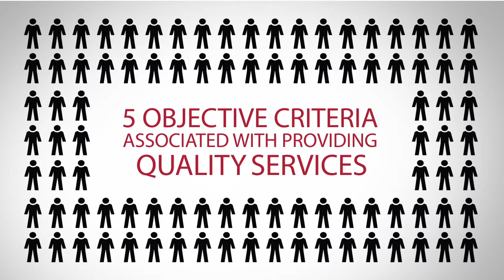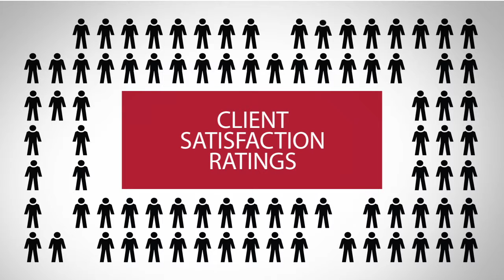2013 Five Star Austin Real Estate Agent Beth Carter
Beth Carter wins the 2013 Five Star Real Estate Agent Award!